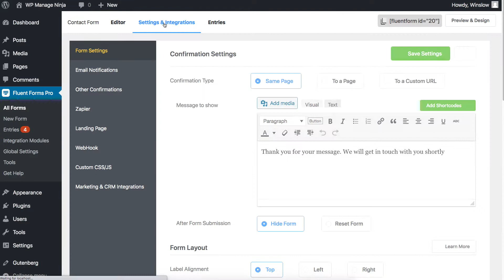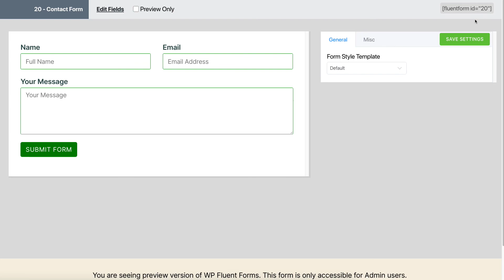How to Customize Your Forms with CSS WordPress | WP Fluent Forms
Sometimes designing contact forms with basic input fields might get boring. But with the Custom CSS or JS features, you can design your forms as you want. It gives you full authorization to personalize any field of your form, such as you can change the submit button style, input field style, font styles, label styles, and so on.

WP Fluent Forms pro comes with many amazing functionalities for its uses. Styling forms with custom CSS or JS is one of them. Using the form builder you can design effective contact forms for your website. Though the form field comes with some default settings, you can also personalize the settings if required.

In this video, we will show you how to customize your forms with the Custom CSS of the fantastic form builder WP Fluent Forms.